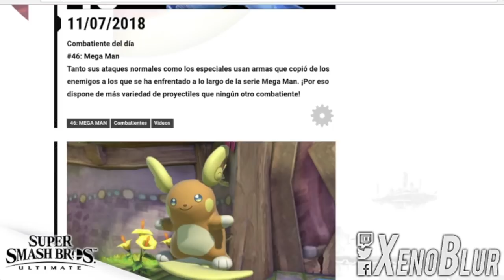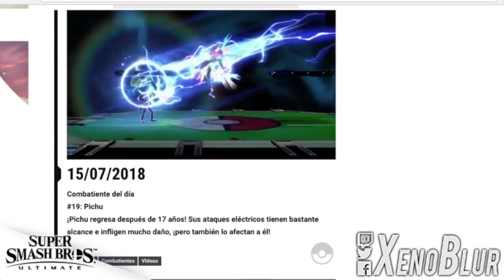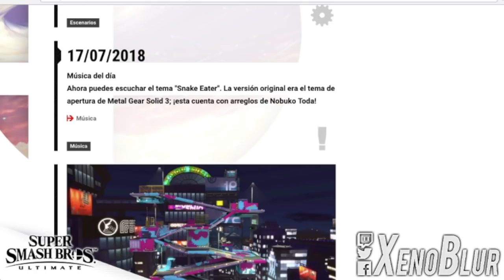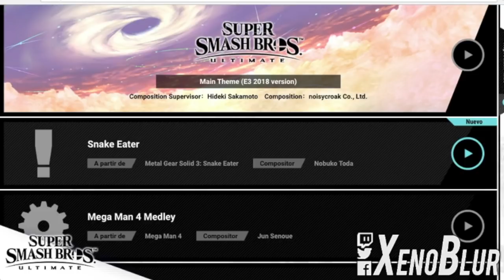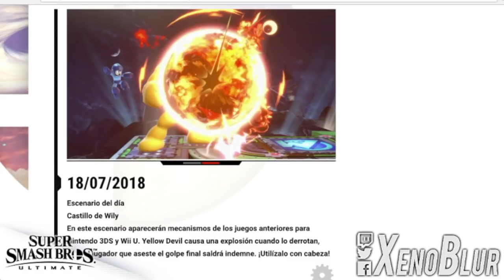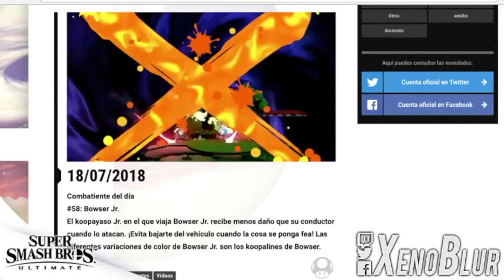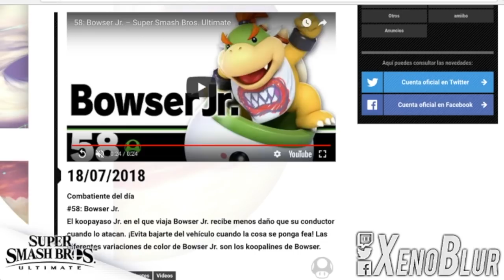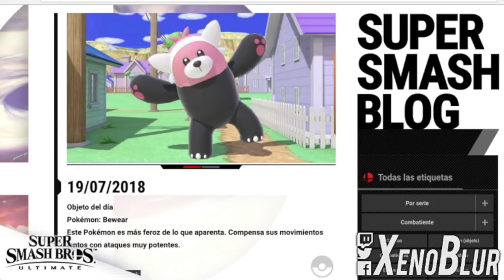Smash Bros Ultimate Novedades: Pichu, MGS3, Bewear y Moray Towers (Semana 6)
Las noticias de la semana de Smash de nuevo con JotaJ